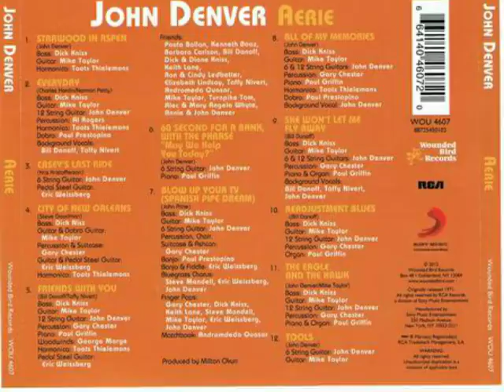John Denver - Starwood In Aspen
Dall'album "Aerie", 1971